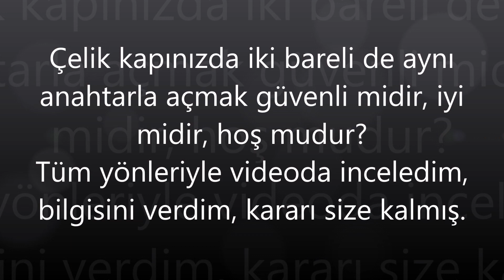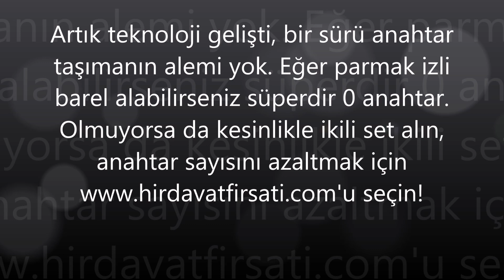Neden çelik kapınızda 2 AYRI BAREL kullanmanızı tavsiye etmiyorum? İKİLİ SET barel GÜVENLİ midir?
Çelik kapı barelleriyle ilgili kafada soru işareti oluşturan bir konu da kapınızda ikili barel setlerini kullanmak acaba güvenli mi, yapsak mı yapmasak mı? Tüm detayları videomda anlattım, aşağıda da ürünlerin linklerini veriyorum. Beğendiğiniz birini bir an önce alın derim :

KABA / GEGE MARKA MASTERLİ VE HİZMETLİ FONKSİYONLU EN ÜST DÜZEY GÜVENLİKLİ KAPI GÖBEĞİ (BAREL, SİLİNDİR) SETİ

* Türkiye'de alabileceğiniz en üst düzey güvenlikli barel yine ilk defa 'da satışa başladı.

* Ve bu set de Türkiye'de İLK ve TEK olarak sitemize özel olarak yapıldı.

* Bu setin içerisinde zaten Türkiye'nin en iyi kilit göbeği olan Kaba gege pextra modeli kullanılıyor, onun hırsızlığa karşı olan özelliklerini aşağıda bulabileceksiniz. Ama diğer özellikleri inanılmaz :

* İçinden 3 mavi anahtar, 1 kırmızı anahtar (hizmetli anahtarı) ve 1 yeşil anahtar (silme anahtarı) çıkıyor.

* Mavi anahtarlar iki bareli de açabildiği için (master özelliği) fazladan anahtar taşımak zorunda kalmıyorsunuz ve hangi anahtarla hangi bareli açacaktım derdiniz kalmıyor. İnanılmaz bir konfor. Bu sistemin hiçbir güvenlik açığı yok bu arada, bazen müşterilerimiz tek anahtarla iki bareli açmaktan çekiniyorlar. Fakat bu ürün maymuncukla ya da anahtar uydurarak açılamayacağı için hiçbir sakıncası yok bu sistemin.

* 1 adet kırmızı hizmetli anahtarı ise sadece alt bareli açıyor ve üst bareli açmıyor, yani siz uzun bir tatile gittiğinizde üst bareli kilitlerseniz, hizmetlinizin evinizden içeri girme şansı kalmıyor.

* Bir özelliği daha var setin, diyelim hizmetliniz işten ayrıldı ve anahtarı size vermedi. Bu kadar kıymetli barelleri çöpe mi atacaksınız? Tabi ki hayır, yeşil anahtarı barele sokup bir tur çevirince artık kırmızı anahtar bu bareli açamıyor. Siz ise mavi anahtarlarınızla ürünü kullanmaya devam ediyorsunuz.

* Bitti mi? Bitmedi. :)  Çünkü sonra bu silme anahtarı olan yeşil anahtar bareli çevirdikten sonra HİZMETLİ anahtarı oluyor ve yeni hizmetlinize bu anahtarı verebiliyorsunuz.

* Gördüğünüz gibi bu inanılmaz sistem ile hem hırsızlığa karşı kendinizi maximum seviyede korurken aynı zamanda konforu yaşıyor ve kimseye verdiğiniz anahtar hakkında endişelenmek zorunda kalmıyorsunuz. Aşağıda ürünün sizi hırsızlığa karşı nasıl koruduğu ile ilgili detaylı bilgiye ulaşabilirsiniz.

* TUZAKLI BARELDİR : Dış kısmında bulunan parça ilk kırmaya çalışma sırasında kopar ve düşer. Bu şekilde tutacak yer kalmazsa daha fazla kırılmaz.

* ÇELİK TAKVİYELİDİR : Madem tuzaklı, niye bu çelik takviyeye gerek var diye düşünebilirsiniz. Şöyle ki artık çoğu kapıda gömme tas kullanılıyor, yani barelinizin dışta kalan kısmı kopsa dahi hırsızlar kalan parçayı koparmaya çalışıyorlar. Ve bir süre sonra da başarılı oluyorlar. Fakat bu barel o sorunu da çözmüş durumda. Orta kısmında olan çelik takviyesi sayesinde, kalan küçük parçayı kırmaları imkansıza yakın hale geliyor. Hem küçük olduğu için dayanıklılığı fazla, hem de özel alaşımıyla kırılmaya karşı çok dayanıklı.

* MAYMUNCUKLA AÇILAMAZ : Hırsız kırarak açamıyor anladık, ya maymuncukla açmaya çalışırsa? O da mümkün değil, barelin içindeki özel pim sistemi sayesinde  maymuncukla açılmaya karşı da tamamen korumalıdır.

* DELİNMEYE KARŞI KORUNMALI : Peki kırmadılar delmeye çalıştılar ne olacak? Bu barel özel alaşımı sayesinde delmeye karşı da tamamen dayanıklı.

* ANAHTARI KOPYALANAMAZ : Bu barelin anahtarları sadece yetkili bayilerinde kopyalanabilir. O da ancak fatura üzerinde yazan ismin nüfüs cüzdanı fotokopisi ve barelle birlikte gönderilen kartı ibraz ederek yapılabilir.